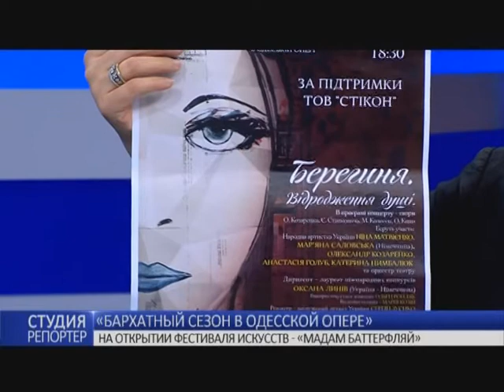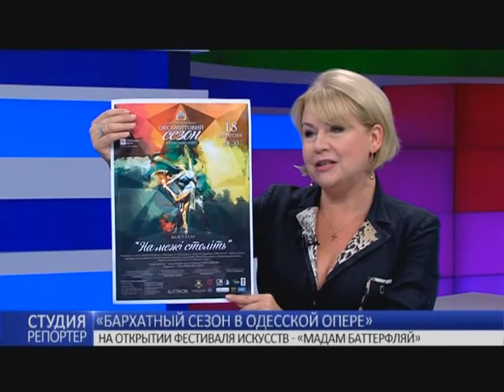"Бархатный сезон" в Оперном театре. В студии - Людмила Сергейчук